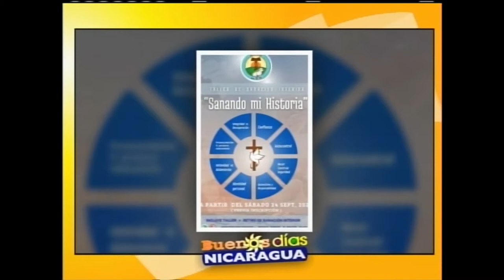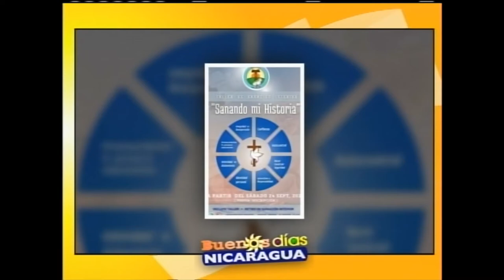Taller de sanación interior "Sanando mi historia"